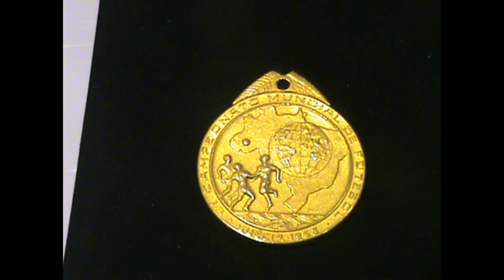LIFE OF PELE PART 42